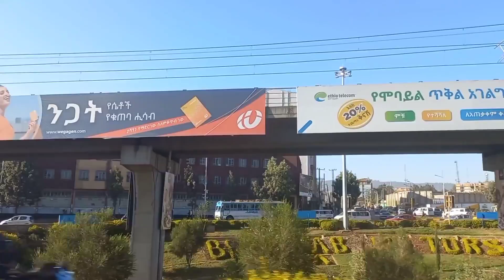ከምዚ እዉን ዶ ኣሎ ተመስገን ሓቀኛ ዛንታ ትግርኛ /ትግርኛ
ሰላም  ኣብዚ ዛንታ ዝጥቀሞ ፎቶታት ምስቲ ዛንታ ዝከደለይ እምበር ናይቲ ዛንታ በኣል ታሪኽ ኣይኮነን ሽመይ ማክዳ ይበሀል ኣብዚ ቻነል እዚ ዝተፈላለዩ ንዓኻትኩም ከምህሩን ከዘናግዑን ይክእሉ እዮም ኢለ  ዝሓሰብኩዎም መደባት ዝቀርቡሉ ቻነል እዩ : :
ሰላም ናይ ማኪ  ሚድያ  ቻናል ተኸታተልቲ ኣብዚ ቻናል ብጣዕሚ ሰሓብትን ኣዘናጋዕትን  ምድላዋት እነቅርበሉ ቻናል እዩ ስለዚ ሳብስክራይብ ብምግባር ጽቡቅ ግዜ ንኽተሕልፉ ብኽብሪ ንዕድም።

My name is Makda I have brought you short and long stories which are written by me. I have also presented you hilarious street IQ testing interviews.
My name is Makda I have brought you short and long stories which are written by me. I have also presented you hilarious street IQ testing interviews. ሽመይ ማክዳ ይበሀል ኣብዚ ቻነል እዚ ዝተፈላለዩ ንዓኻትኩም ከምህሩን ከዘናግዑን ይክእሉ እዮም ኢለ ዝሓሰብኩዎም መደባት ዝቀርቡሉ ቻነል እዩ